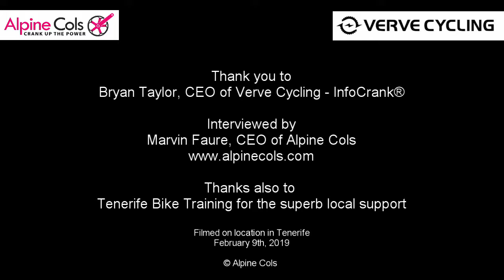Interview with Bryan Taylor, InfoCrank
Why should cyclists choose an Alpine Cols coaching camp for their training? Interview with Bryan Taylor, CEO of Verve Cycling Infocranks.

Bryan is a frequent visitor to Alpine Cols coaching camps where he shares his formidable knowledge of cycling and especially the use of power meters. InfoCranks are without any doubt the new Gold Standard for power meters, as shown by their use at the highest levels of the sport and the large numbers purchased by the UCI development centre, British Cycling and many other national federations.

Bryan has attended well over 100 training camps during his 40+ years of high-level cycling. He is thus uniquely placed to pass judgment on which training camps are the best.

In a nutshell, Alpine Cols coaching camps are about improving your performance. You do as much riding and have as much fun as on any other cycling camp, but in addition you benefit from a real learning experience, both on and off the bike. The groups are very small and the coaches thus have all the time needed to observe how you ride and help you improve.

Feedback from our most recent camp:
- The practical coaching surpassed my expectations. Silas is an exceptional coach who not only is a fount of all cycling knowledge & generally super guy but was also very encouraging. (Kate)
- I thought the camp was excellent. Organisation was great, coaching very good and informative, and all carried out & delivered in a fun way. (Ken)
- I found my week with Alpine Cols in Tenerife exceeded my expectations.  In particular I have learnt how to descend safer and faster - a key objective for me on the trip. (James)